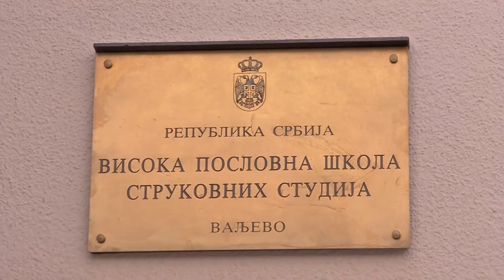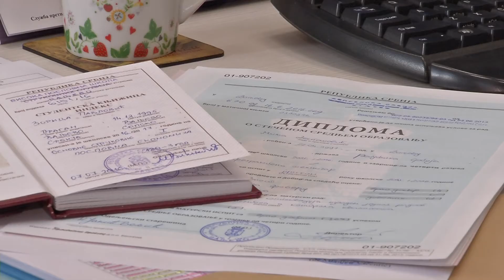Infakt 20102017 Konkurs za upis na master studije